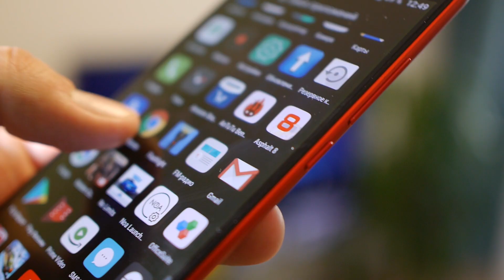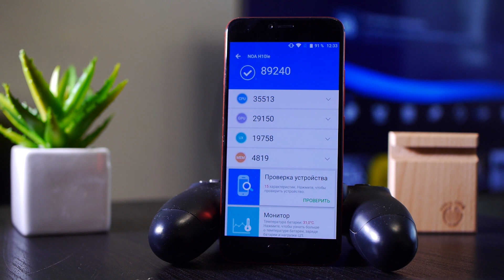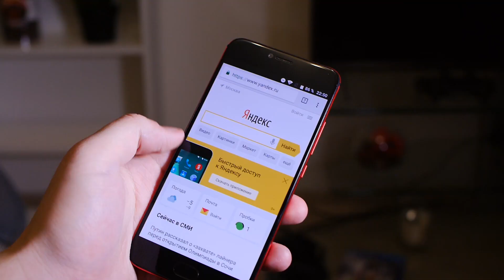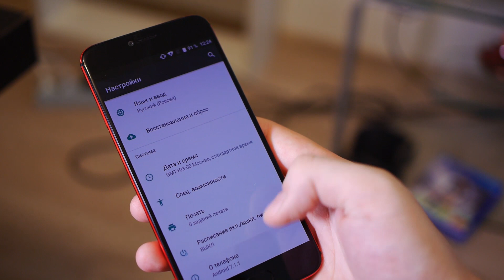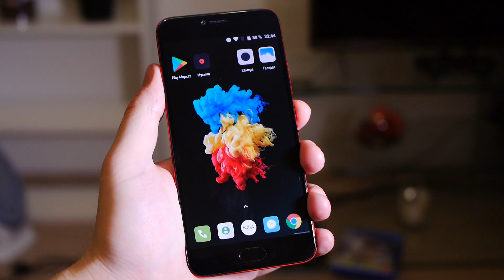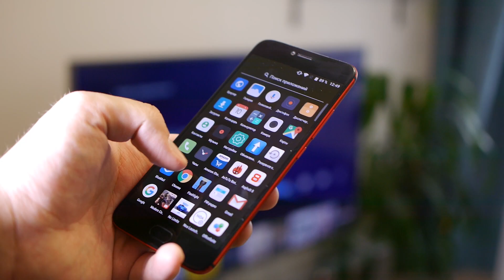Noa H10le флагман родом из Хорватии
Смартфон о котором пойдет речь в этом видео дебютировал на выставке MWC проходящей в барселоне в прошлом году. Он является флагманом хорватской компании NOA и с недавних пор официально продается в россии.

Последнюю неделю я использую именно этот девайс в качестве своего основного смартфона, а потому попробую поделиться впечатлениями о нем.